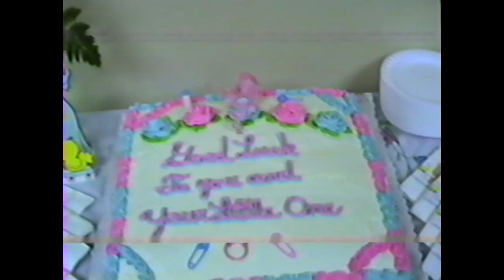Compton - 1989 October 10 through October 31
Pam's baby shower, Brian and a friend polish a frame, Rich and Jill play some basketball, cows, and John LaVelle stops by on halloween before the kids go trick-or-treating.